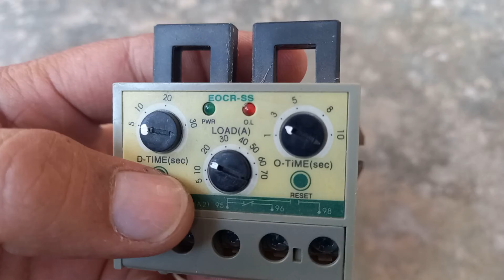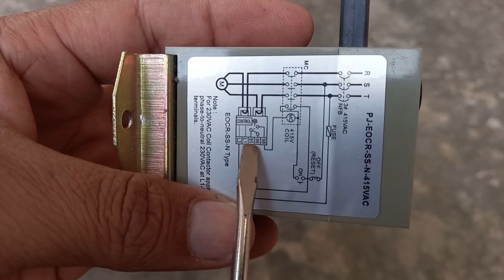Ultimate Guide: Overload Relay Working Principle for Optimal Equipment Protection!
Ultimate Guide: Overload Relay Working Principle for Optimal Equipment Protection!@RiazelectricSkills

About the Video:
Welcome to the ultimate guide on overload relays! In this comprehensive video, we dive deep into the working principle of overload relays and how they ensure optimal protection for your valuable equipment. From understanding the intricacies of current sensing to exploring trip mechanisms, we leave no stone unturned in unraveling the mysteries of overload relays. Whether you're a seasoned electrical engineer or just starting out, this video provides valuable insights into safeguarding your equipment from overload conditions. Join us on this educational journey and master the art of protecting your machinery with precision.

Timestamps:
0:00 - Introduction to EOCR-SS Overcurrent Relay
1:15 - How Overcurrent Relays Operate
2:30 - Key Applications and Importance
2:58 - Conclusion

About the Channel:
At @RiazelectricSkills  our mission is to demystify complex electrical concepts.

"Essentials of Electrical Protection Systems"
"Mastering Overcurrent Relay Settings"
"Deep Dive into EOCR-SS Technology"
About Our Products & Company:
Explore cutting-edge electrical products and solutions at@RiazelectricSkills  As a leader in the industry, we are committed to providing reliable and innovative solutions for your electrical needs.